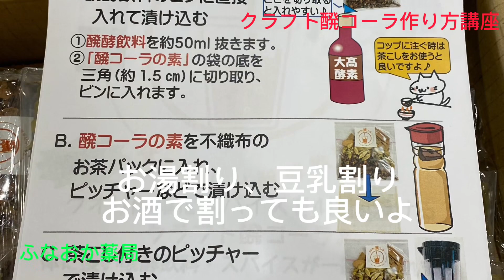【クラフト醗コーラ】大高酵素使って美味しく身体に良さげ罪悪感なしコーラ作れるよ！大高酵素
ふなおか薬局

北海道伊達市舟岡町323-3

定休日　日曜日・月曜日
営業時間　月曜日から金曜日
10時から18時

土曜日・祝日
10時から17時

駐車場あり

＠クラフトコーラ